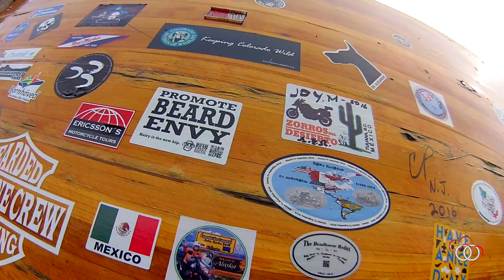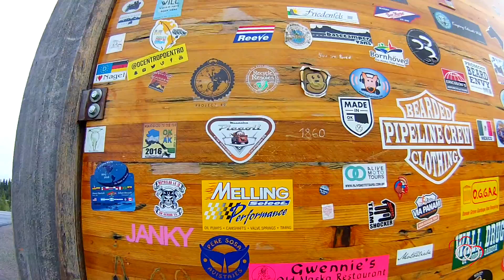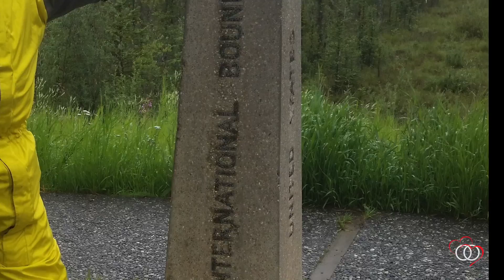Moto-Viaje-EEUU-CANADA-ALASKA-Capitulo-11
* THIS VIDEO HAS SUBTITLES IN 14 LANGUAGES*
En este capitulo conocimos a Cena, una perra muy especial, el primer encuentro con un oso Grizzly salvaje, nuestra llagada a Alaska, tuvimos fortuna cuando detectamos el problema en la rueda trasera y mucho más!!!
In this chapter we met Xena, a very special dog, the first encounter with a wild Grizzly bear, our arrival in Alaska, we had fortune when we detected the problem in the back wheel and much more !!!